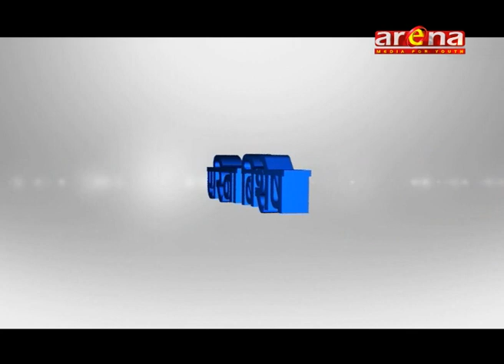ARENA BISES WITH RAM PRASAD KHAREL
ARENA TELEVISION||ARENA BISES||USHA KIRAN GHIMIRE.